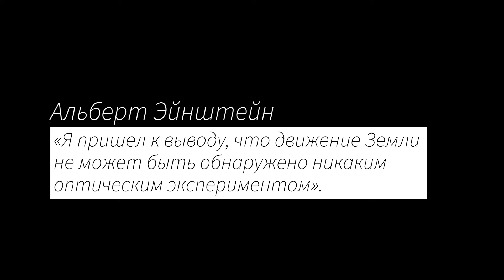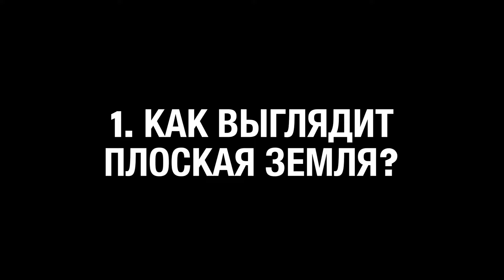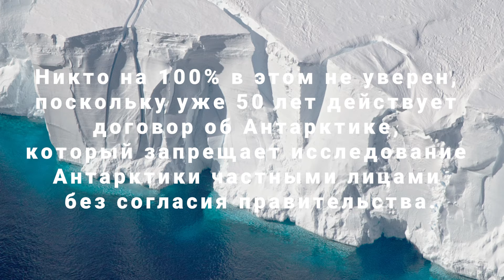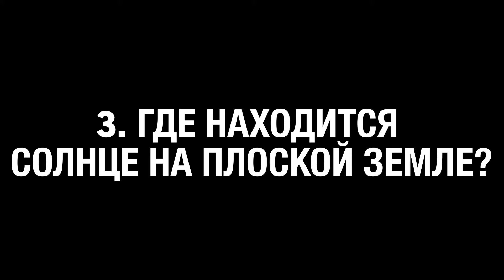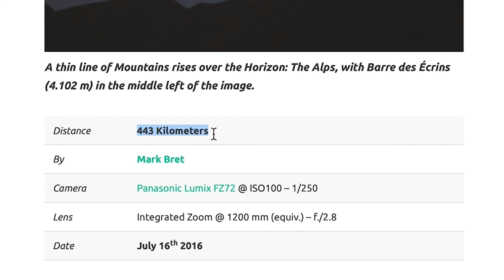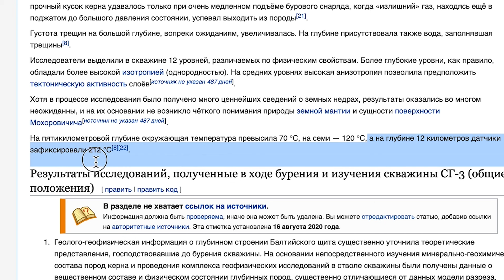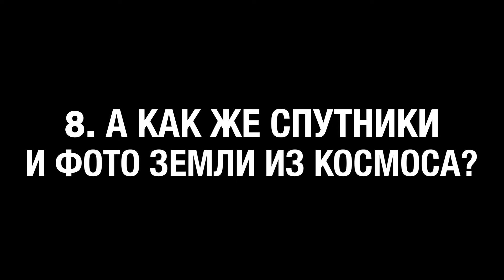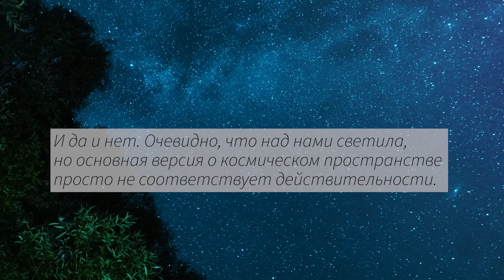Ответы на 9 часто задаваемых вопросов про ПЛОСКУЮ ЗЕМЛЮ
03:00 (1) Как выглядит плоская Земля?
05:12 (2) Где край?
07:33 (3) Где находится солнце на плоской Земле?
09:55 (4) А как же корабли, исчезающие за горизонтом?
11:46 (5) А как же кругосветные путешествия?
12:16 (6) Что находится под Землей?
14:20 (7) Плоская Земля вращается /движется?
15:25 (8) А как же спутники /фото Земли из космоса /Роскосмос?
17:46 (9) Звезды /открытый космос вообще существуют?

Если у плоского космоса нет края, зачем предполагать что он есть у плоской земли?
Горизонт является не более чем исчезающей в перспективе линией, видимость которой зависит от остроты нашего зрения, применяемых инструментов, погоды и высоты обзора.
Рекорд Гиннеса - самая длинная когда-либо сфотографированная линия обзора.
Коммуникации, интернет, телефонная связь - все это обеспечивается тысячами километров оптоволоконных кабелей, проложенных в океанах.
Пост Роскосмоса от августа 2021-го - я вижу пузырь воздуха? Вы снимаете под водой и исследуете океан?

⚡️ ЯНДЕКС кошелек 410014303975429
⚡️ BITCOIN bc1qwjul8tm7hpcjvdp3kd7uztp3pxxgrlga323q6v
⚡️ Бесплатный первый месяц обслуживания брокерского счета TINKOFF по моей реферальной ссылке